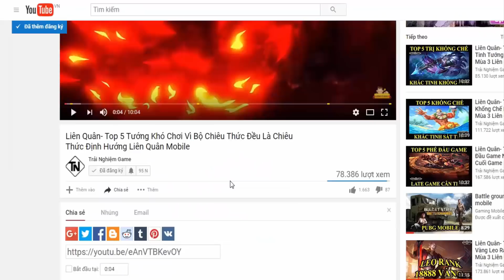Liên Quân Liliana Cửu Vĩ Yêu Hồ Tướng Mới Pháp Sư Liliana 6 Chiêu Thức Biến Hình Siêu Bá